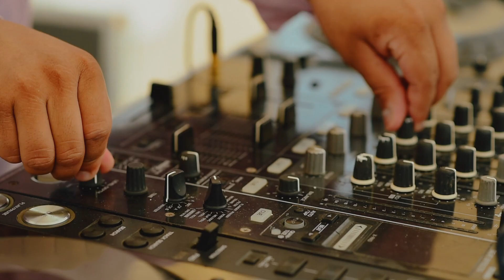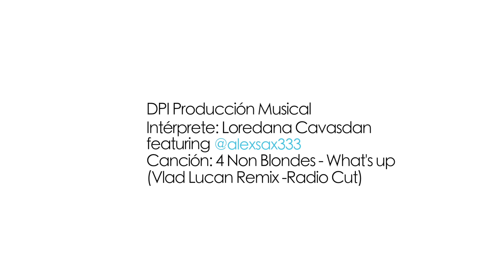Crazy party at Mandala Beach Cancun, Mexico featuring Alexsax333 on the Sax !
Mandala Beach party in Cancun, Mexico
@alexsax333 on the sax!